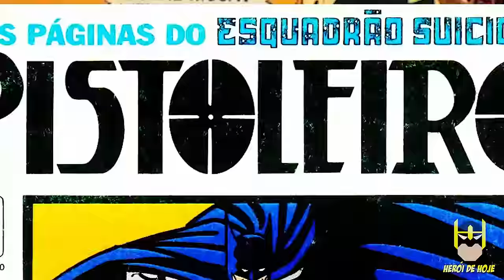ORIGEM DO SUPERVILÃO: PISTOLEIRO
ESQUADRÃO SUICIDA
PS: Me adicione no face para trocarmos uma ideia :D